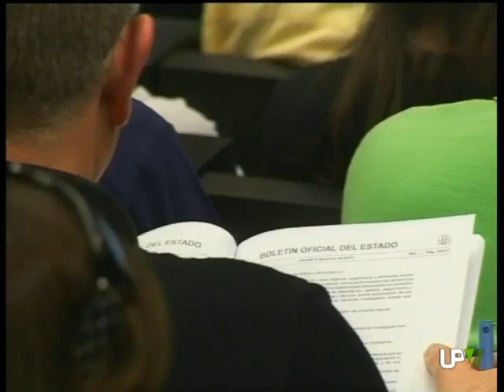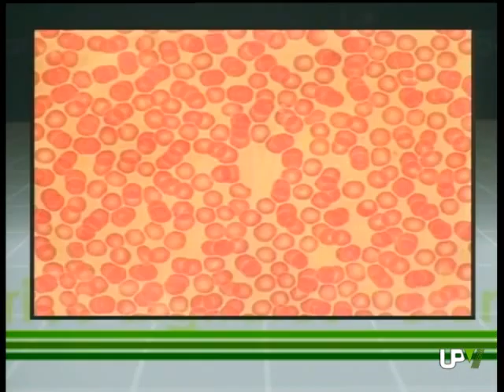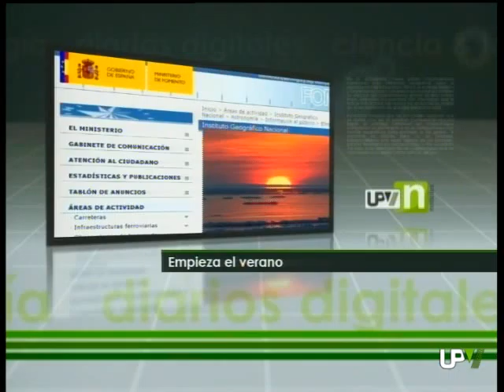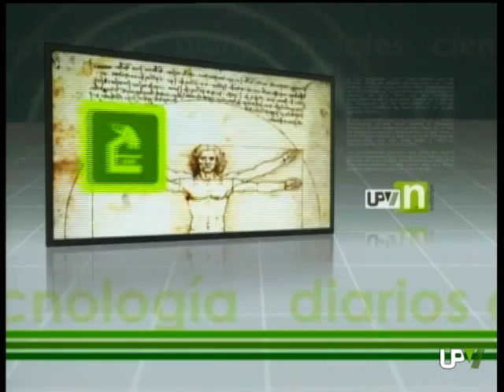UPV NOTICIAS [21-06-2011]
UPV noticias. Informativo de la UPV
Reunión CAMPUSHABITAT5U
Ley de la Ciencia
"Libidinis", en Cinema Jove